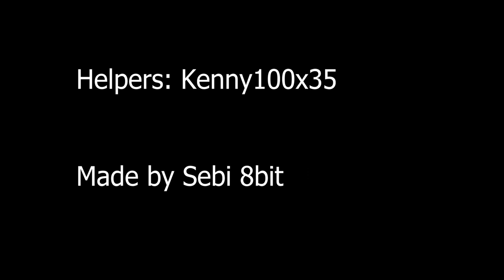Poppy Playtime Chapter 2 Protrayed by Minecraft Teaser Trailer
Coming at May 15 2022
I hope you like the video
also
MOMMY DOSEN"T LIKE GUESTS!